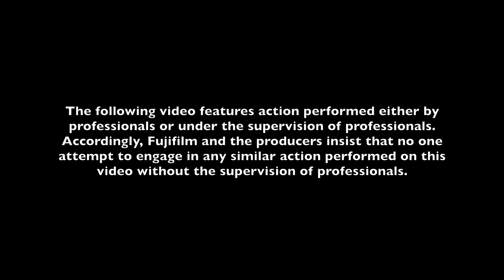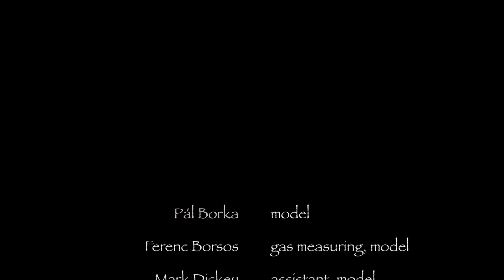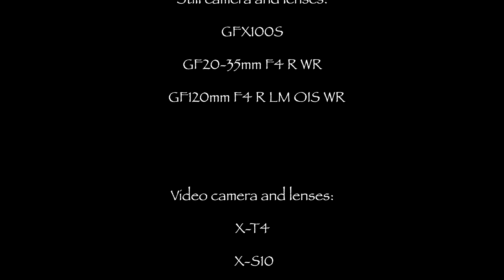[BTS] ́Ágnes Berentés - GFX Challenge Grant Program 2022/ FUJIFILM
GFX Challenge Grant Program 2022 Regional Grant Award winner Ágnes Berentés is at work

BTS Footage Production Credit:
Photographer, director: Ágnes Berentés
Director of cinematography, editor, music: Balint Denes Regos

Still is shot on GFX100S with GF20-35mmF4 R WR and GF120mmF4 R LM OIS WR Macro
Video is shot on X-T4 and X-S10 with  XF10-24mmF4 R OIS WR, XF16-55mmF2.8 R LM WR, and XF50mmF2 R WR.

About "The Realm of Eternal Darkness in Invisible Light"
People believe what they see. However, our eyes can only perceive a narrow range of light. In the realm of eternal darkness, deep in the earth, the only source of light is our lamps.

But what if we illuminate our surroundings with light that we cannot see? As a result of being irradiated with energy beyond the range of visible light, many living and non-living things show a completely different face. They glow in the dark. This phenomenon is called luminescence. The luminescence of minerals is a well-known fact, sometimes a defining characteristic.

In showcases and exhibitions, we can often admire minerals in UV light, but far fewer people see them in their natural environment, in mines and caves.

Imagine how the world you know shows a completely different face when you turn off the light! As your eyes get used to the darkness, the minerals on the walls glow like millions of stars or glowing embers in the light of the UV lamp, as if they were conjuring up the world of Pandora or the stars of the Universe around us! Come with me to this unique world!